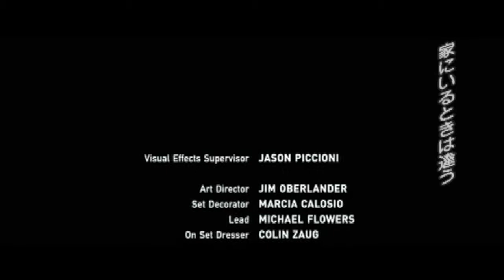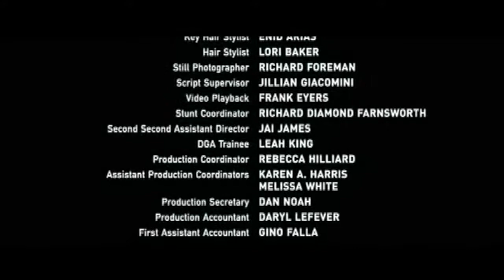The Astronaut Farmer "Rocket Man" by Elton John